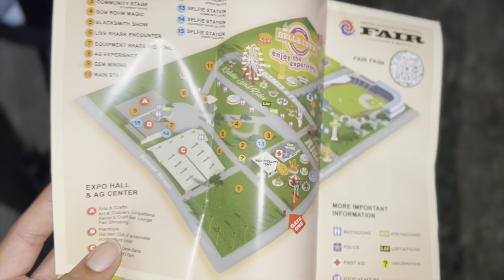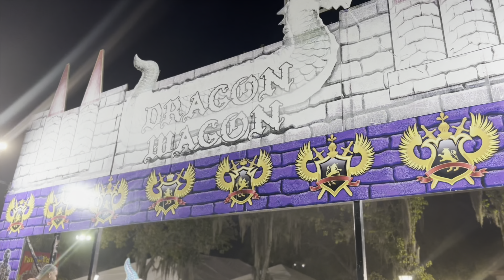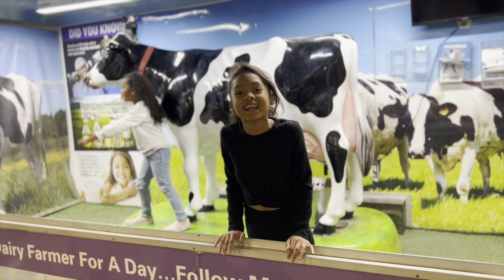Fowler Gang @ The Jacksonville Fairgrounds 2023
We went on another adventure to the Jacksonville fair great time a lot of food options will most likely go again prices weren’t to bad